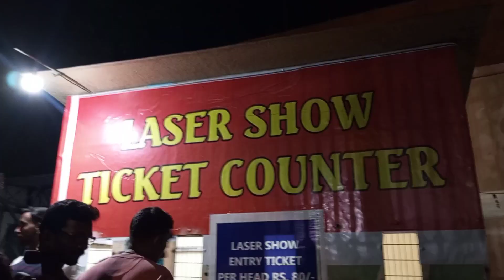Laser show at Hyderabad#hyderabad#telangana